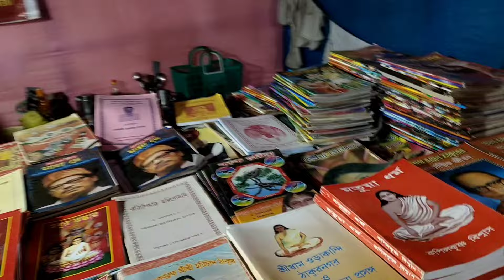Thakurnagar Mela | Thakurnagar Mela Kato Din Cholbe | ঠাকুরনগর মেলা